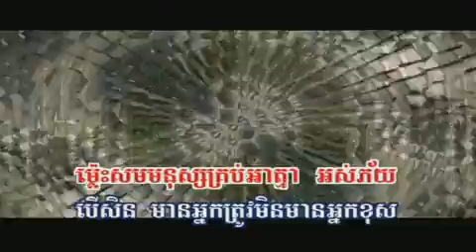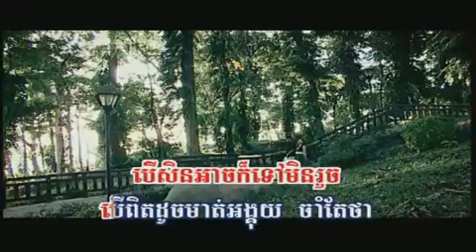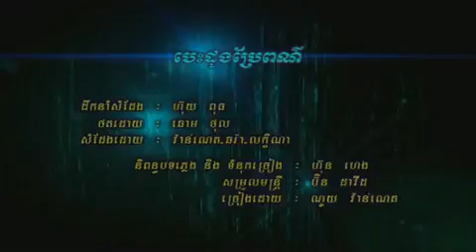Sovat_Ber sen chea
RHM 110